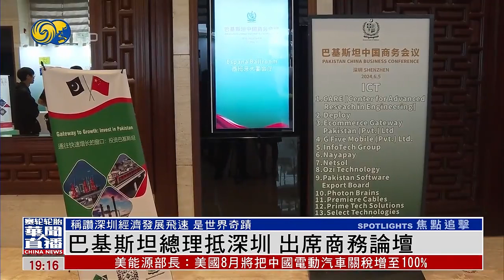巴基斯坦總理抵深圳 出席商務論壇